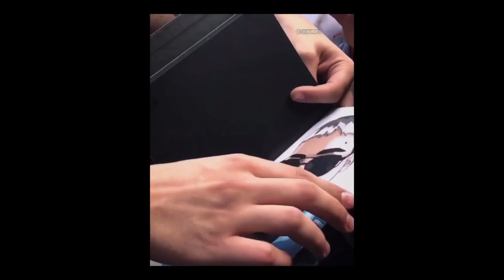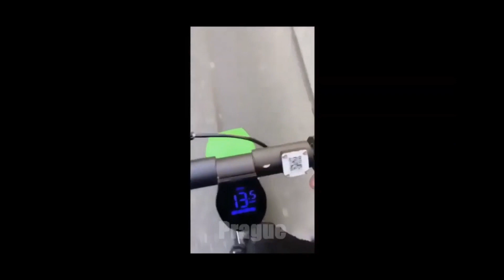MÉLOVIN .🎂 ... уже 23 ... только 23 !!! melovin ( Еnglish subtitles)